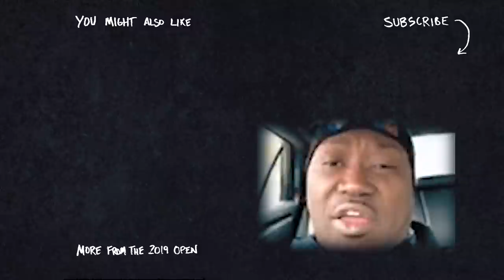19.3 Travis Mayer | Travis vs. Trevor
Travis Mayer's first attempt vs. his third attempt.  There was a second attempt (not shown) that happened 8 hours after the first attempt.